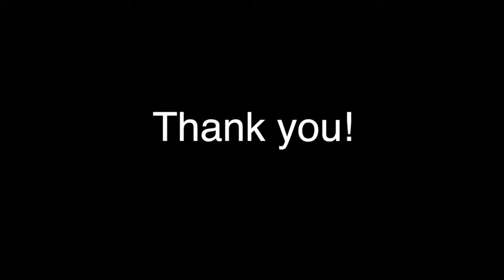How to change a rear windshield wiper on a Toyota RAV4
Replace your Toyota RAV4 rear wiper blade by yourself and save some money. Dealers can charge you as much as $80 (before tax) to do it for you. You can buy brand new OEM Toyota RAV4 rear wiper blade online and replace by yourself in 5 minutes. Watch this video to learn how.